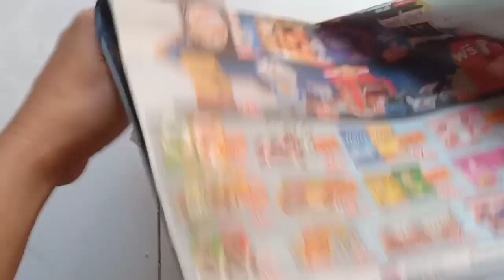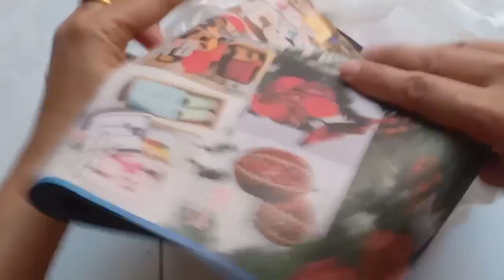เก็บไข่ให้อยู่ได้นานๆ|เข้าครัวกัน|Cat Saradee Channel